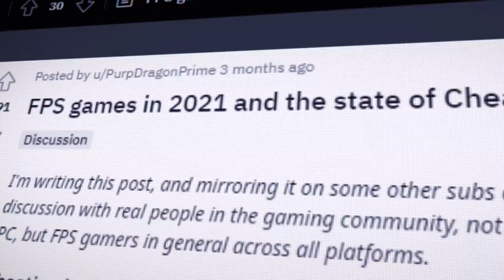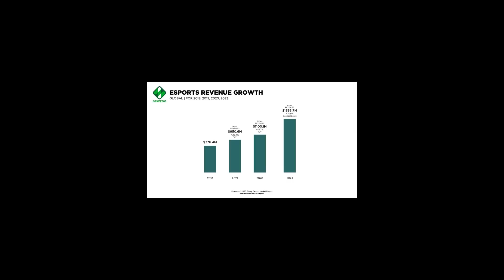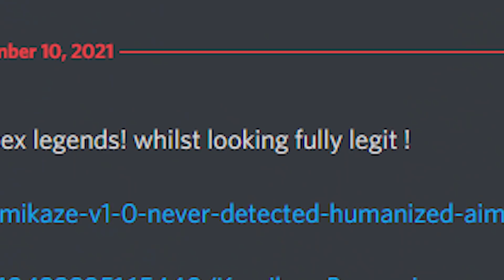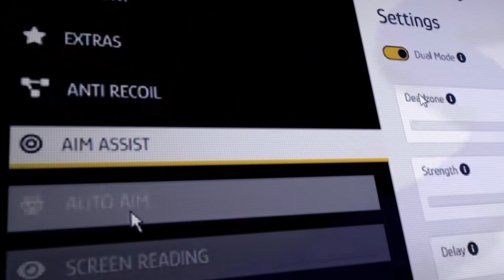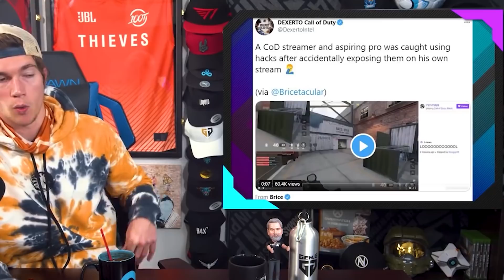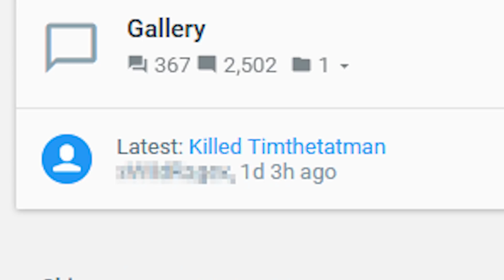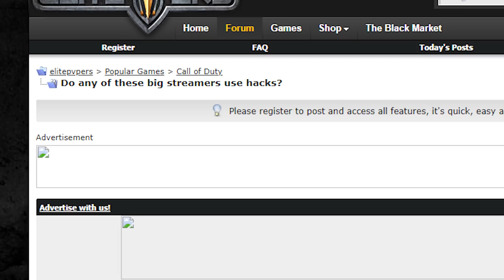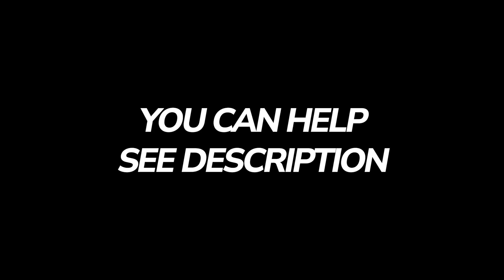How to Save FPS Games (Visual AI Cheat Detection)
The rise of "closet hacking" poses a massive threat to what is not only a passtime & means of community, but a quickly growing industry that is esports and streaming.

This video outlines the issues with the industry today, and proposes a theoretical solution to one of the leading problems within the industry: Performance enhancing humanized machine assistance.

TIME STAMPS:
00:00 What would you give up? The problem

01:26 Cheating in competition

03:09 Incentive "It's just a game"

08:26 The rise of closet cheating

11:37 Declaration of War - Phase 1 WALDO

See the github FAQ page for more information on how you can help

Creative ideas are needed just as much as developers.

What is WALDO?

A deep learning Artificial Intelligence (A.I.) can detect the human behavioral characteristics of a user within a video game. We plan to train an A.I. to understand how humans play video games via a visual machine learning program. Once the program understands how humans play video games based on gameplay footage, we can then feed the it gameplay footage to determine if the player in the footage is receiving assistance from a 3rd party "hack" or "cheat" program.

The first goal to acheive is detection of the most prevalent "closet hack" which is humanized aim-assist. We will build a program that can extrapolate mouse movement data from gameplay footage via 3D imaging and optical flow. Once accurate mouse data can be logged from gameplay footage successfully, we can then begin to train the A.I. what human aim looks like in a video game. This will be done by providing data to the program from gameplay that has been verified as human. With enough data, we will have a trained A.I. program that can tell if aim within any given piece of gameplay footage is human or machine assisted.

Future iterations of the program will include detection of many more forms of closet hacking.

Phase 1 focuses primarily on humanized aim-assist. Upon completion of phase 1, WALDO's main function will be vindication and clarity to many recent "hackusations."

Music Attributions

References

Chen K-T, Hong L-W (2007) User identification based on game-play activity patterns. In: Proceedings of the 6th ACM SIGCOMM workshop on network and system support for games, pp 7–12. ACM

Ahmad MA, Keegan B, Srivastava J, Williams D, Contractor N (2009) Mining for gold farmers: automatic detection of deviant players in MMOGs. In: International conference on computational science and engineering, 2009. CSE’09, vol 4, pp 340–345. IEEE

Chung Y, Park C-Y, Kim N-R, Cho H, Yoon T, Lee H, Lee J-H (2013) Game bot detection approach based on behavior analysis and consideration of various play styles. ETRI J 35(6):1058–1067

Itsuki H, Takeuchi A, Fujita A, Matsubara H (2010) Exploiting MMORPG log data toward efficient rmt player detection. In: Proceedings of the 7th international conference on advances in computer entertainment technology, pp 118–119. ACM

Kang AR, Kim HK, Woo J (2012) Chatting pattern based game bot detection: do they talk like us? TIIS 6(11):2866–2879

Mitterhofer S, Kruegel C, Kirda E, Platzer C (2009) Server-side bot detection in massively multiplayer online games. IEEE Secur Priv 3:29–36

Pao H-K, Chen K-T, Chang H-C (2010) Game bot detection via avatar trajectory analysis. IEEE Trans Comput Intell AI Games 2(3):162–175

Thawonmas R, Kurashige M, Chen K-T (2007) Detection of landmarks for clustering of online-game players. IJVR 6(3):11–16